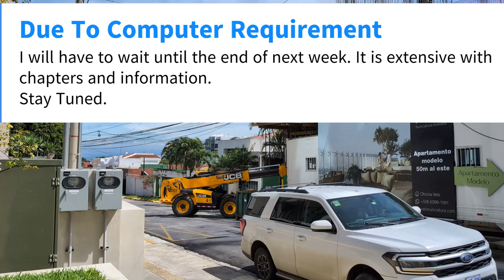Dental Tourism Vlog Trailer, San Jose, Costa Rica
Costa Rica has become a popular destination for dental tourism, attracting patients from the United States, Canada, and Europe. Here’s why it’s a great choice. Full video to be released next week.
Affordability: Dental procedures in Costa Rica cost significantly less than in many other countries. On average, major treatments like dental implants, crowns, veneers, and orthodontics are 50-75% cheaper here.
Quality Standards: Despite the lower costs, you can expect high-quality care. Experienced dentists, implantologists, surgeons, specialists, and laboratory technicians ensure excellent results.
Safety and Standards: Clinics meet OSHA sterilization standards, and materials used are often ADA-approved. Plus, the Costa Rica Dental Tourism Guide can assist you in making an informed decision.
Natural Beauty: Combine your dental visit with a tropical vacation! Explore Costa Rica’s lush rainforests, pristine beaches, and diverse wildlife while getting your dental work done.
If you’re ready to save on dental procedures and enjoy a beautiful smile, consider Costa Rica for your dental tourism adventure. Feel free to request a free quote from the Costa Rica Dental Tourism Clinic to get started!